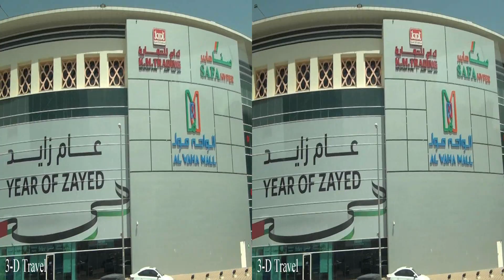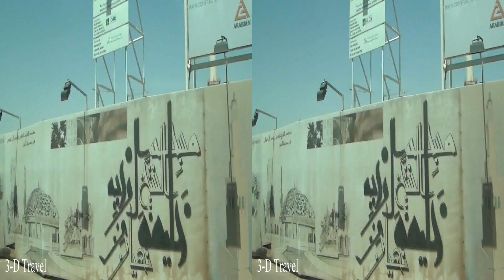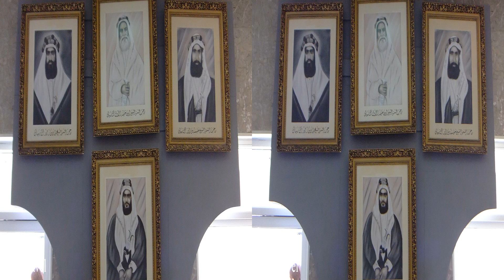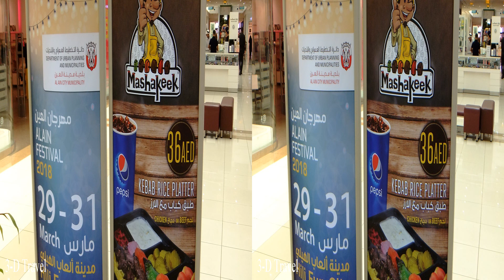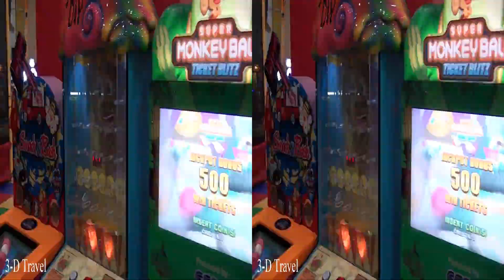3D AL AIN , UNITED ARAB EMIRATES - Side by Side 3D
Drive to Al Ain from Dubai / Al Ain tour /  Oasis visit / Hill Archaeological Gardens / Al Ain National Museum / Bawadi Mall. April, 2018. Video and photos. Watch it on a 3-D TV or with a head-mounted display.